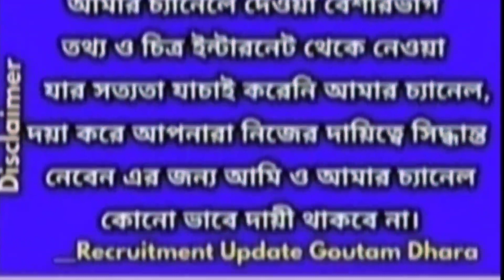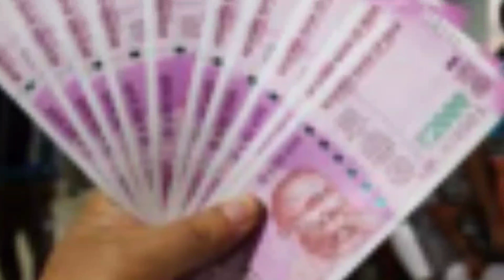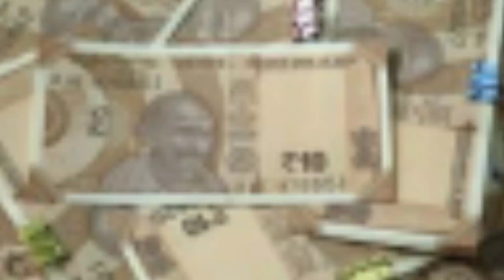ডি এ সংক্রান্ত খবরLatest/DEARNESS ALLOWANCE case UPDATE/DA LATEST NEWS/wb govt da latest news 2023